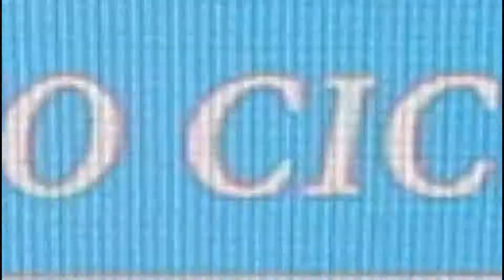Purbasari X Koko Cici 2019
Hi Mates,
Purbasari kali ini berkesempatan untuk menjadi Sponsored Makeup Official di acara pemilihan Koko-Cici 2019 di Jakarta.

Penasaran kan bagaimana Purbasari Makeup mensupport para Koko dan Cici untuk tampil maksimal di malam pemilihan Koko Cici 2019? langsung disimak saja videonya.